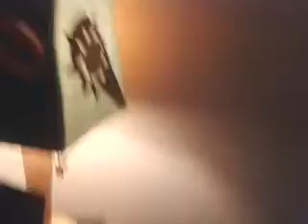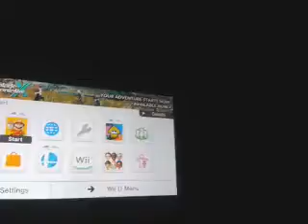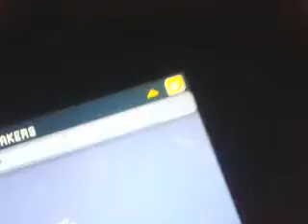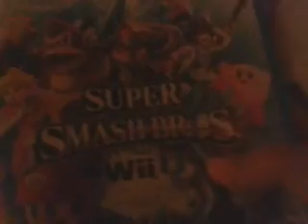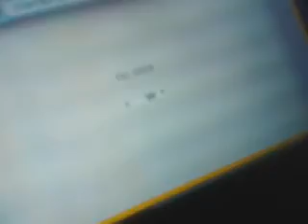Malach And Friends Toy Movie PlayTime